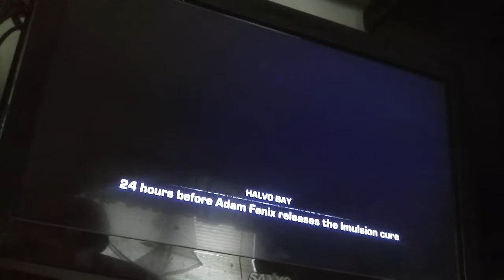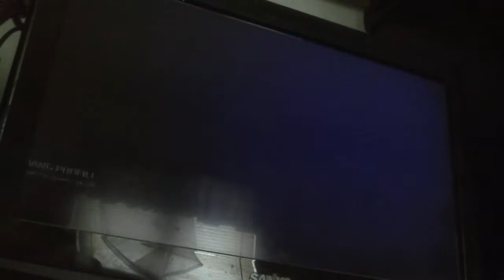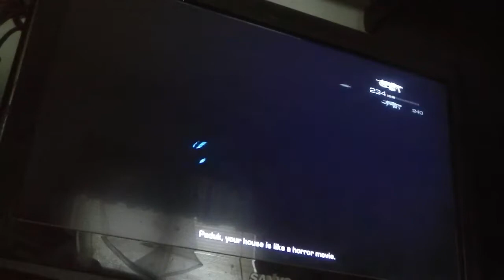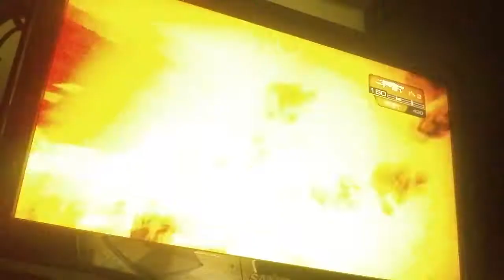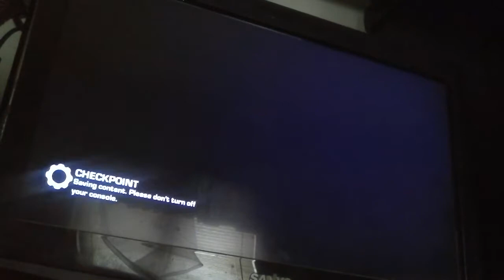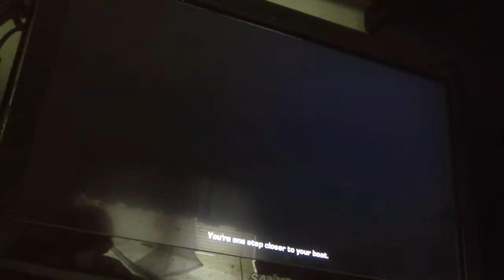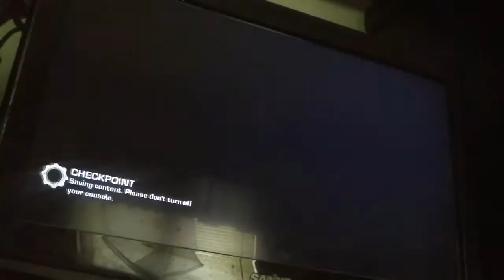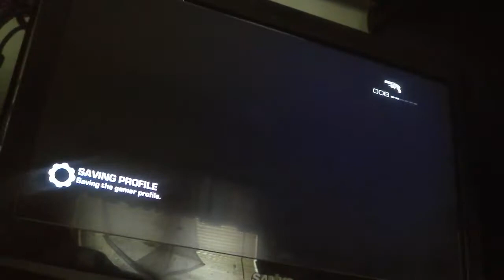Gears of War Judgement (Aftermath) Gameplay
Here is where i show you the gameplay ofwhat Gears of war looked like before the city changed